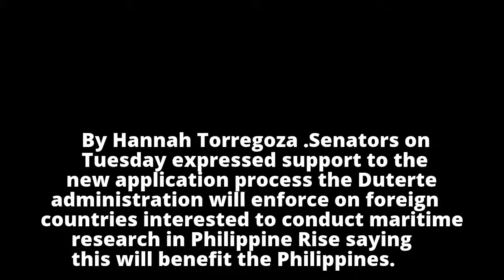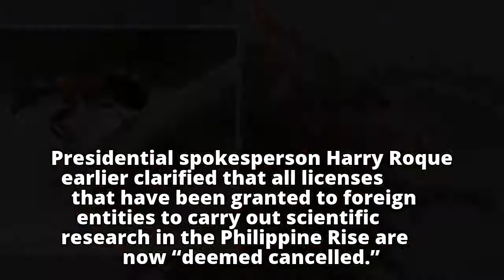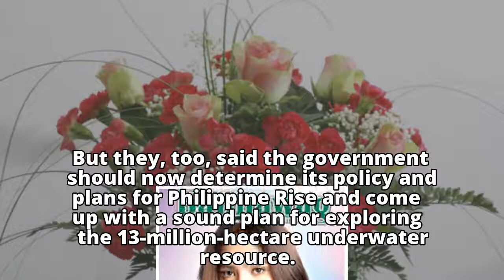Senators support new application for foreign maritime research on Philippine Rise